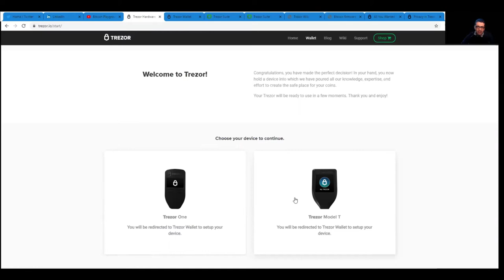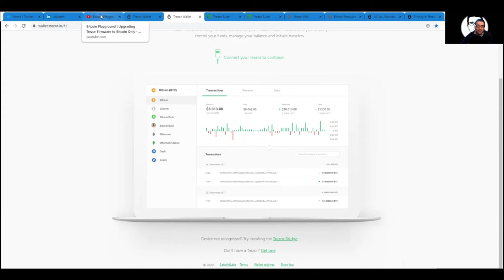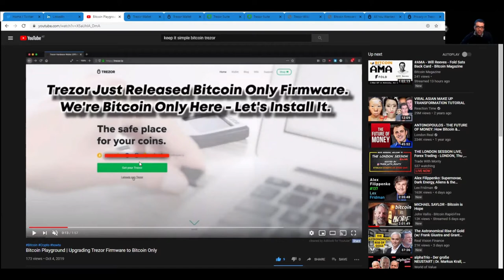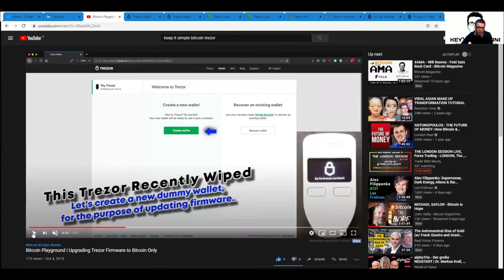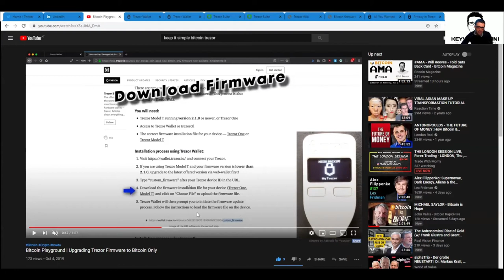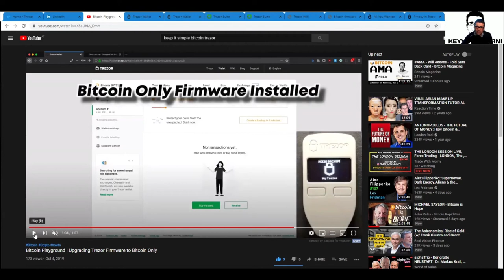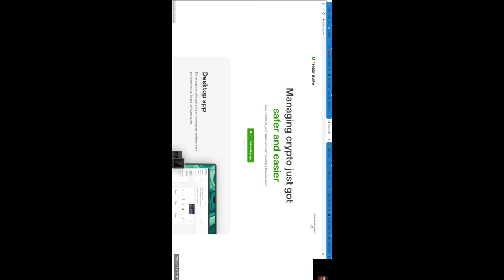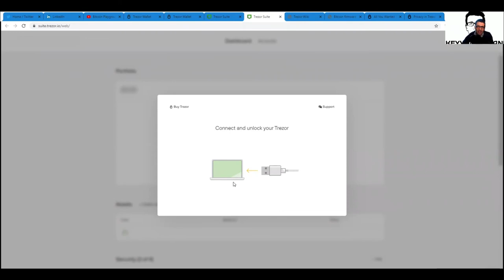Bitcoin Coaching: Trezor Hardware Wallet & Bitcoin Only Software Installieren.